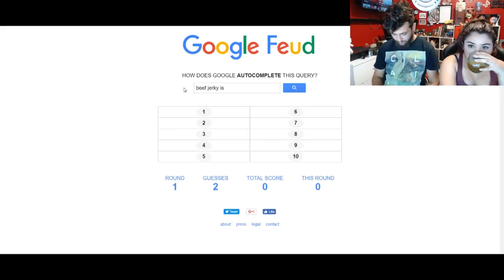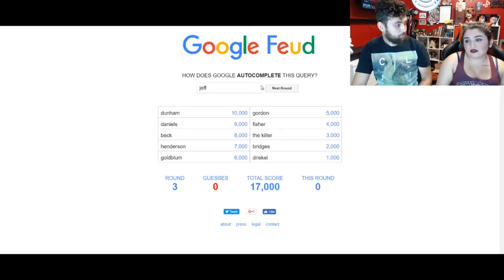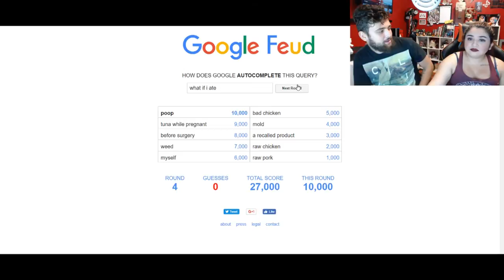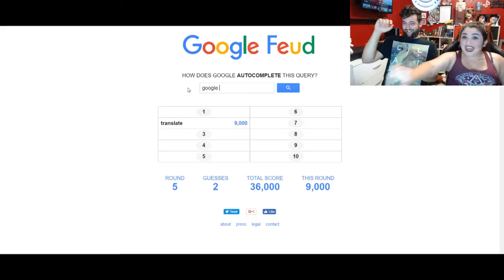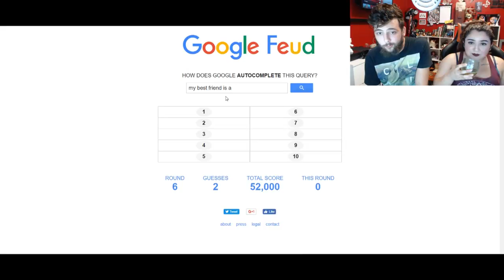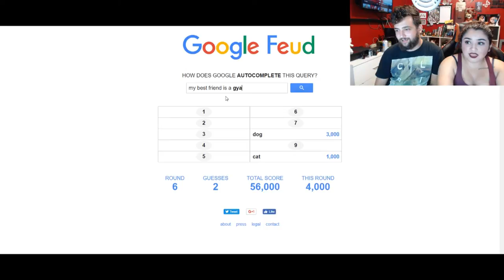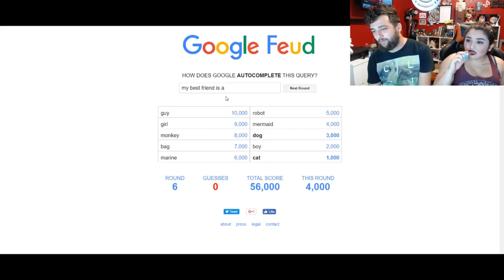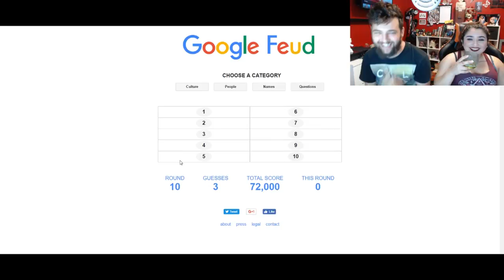Google Knows Best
Why hello there. How you doin'?

If you have an video requests make sure to comment it below!
(It's totally not like I run out of ideas)

Below are le links you need for my social meeds :D

•Snapchat: Wolfgang Lupos (I think)